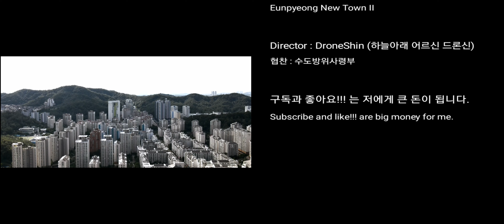한번 살아보고 싶은 은평(恩平) 뉴타운 II • I really want to live in Eunpyeong New Town II • 4K UHD 신도시 영상 리뷰 • 기자촌